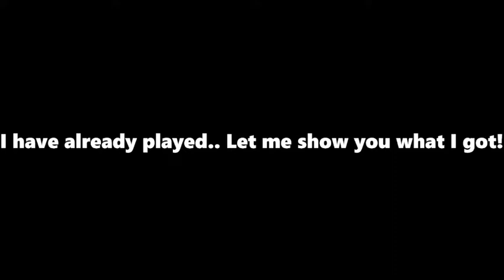🚀*NEW* Space Update GOT ALL NEW PETS in Mining Simulator 2 (Roblox)